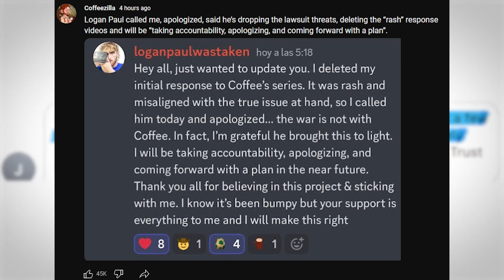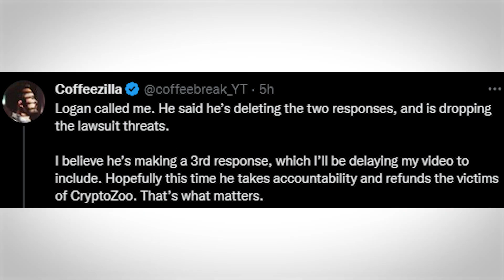APOLOGIZES For Scamming Fans (Logan Paul)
BE TOP G:
SOCIAL

ABOUT MY CHANNEL:
Commentary on videos, check out some motivation videos too. Latest news and update around the world